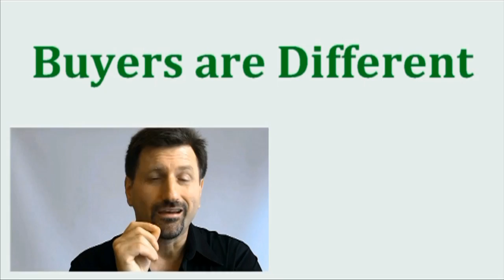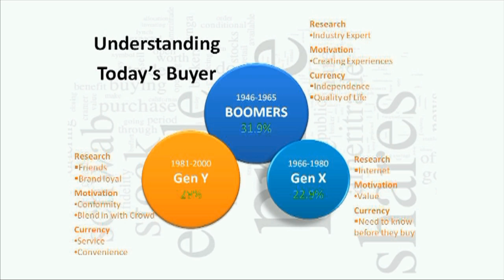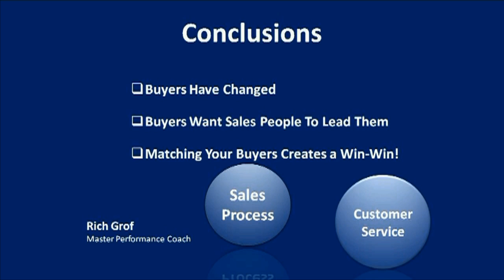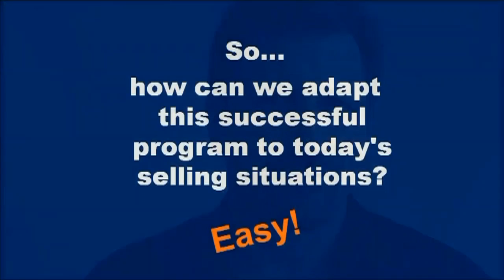The Buyer Process is so Unique, Now! New Sales Techniques for Success.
Maybe you have noticed that it's harder to make sales today or that your sales techniques are no longer working.  In fact, they aren't!  The reason why is that Buyers have been changing, the speed of change is also accelerating and How prospects are buying is also different today.
Master Sales Coach and Trainer, Rich Grof Explains how and why things have changed and what you may want to consider in adding to your sales techniques.